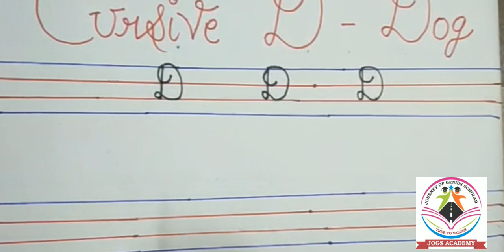HOW TO WRITE CURSIVE CAPITAL AND SMALL D II HKG II WEEK 3 II DAY 11 II JOGS ACADEMY II